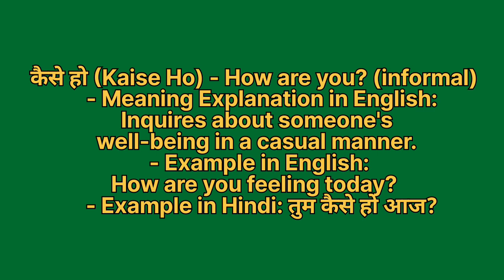Kaise ho ko english mein kya kahate hain | कैसे हो को इंग्लिश में क्या कहते है| Kaise ho ki spelling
Kaise ho ko English me kya kahate hain
Kaise ho को इंग्लिश में क्या कहते है

कैसे हो को इंग्लिश में how are you कहते हैं
Kaise ho ko English mein how are you kahate hain